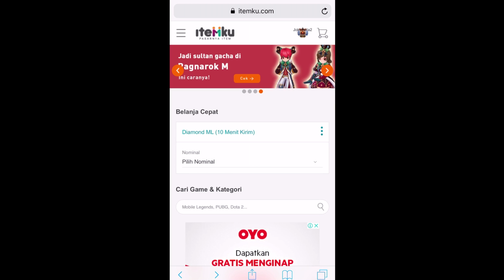BongkarBuild Andrian04 1Hit Carat Fast Farm & PVP Build Paladin Ragnarok M (cek deskripsi)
Mantap nih temen2, sebelumnya thanks banget buat Andrian04 yang mau berbagi build nya 🙏 Paladin Sakti di SEA nih temen2 😍
Untuk equip bang Andrian04 ga video in, tapi dy kasih list nya untuk equip nya.. dy sering pakai Saint Set , nah tapi itu harus dari gacha, nah kalau temen2 mau cari yang bukan gacha ada alternatif equip seperti yang saya sebutin di video 😊dan utk halbert itu kalau multi ke LK y, kelupaan sebut di video 🙏

8:37 stats PVP & Farm
8:57 Rune PVP & Farm
10:37 Skill PVP & Farm
11:02 Rune Tank
12:44 Skill Tank
13:08 Stats Tank

Guide adventure rank d : (menit 1:15)

Guide adventure rank c : (menit 8:06)

Saya juga bakal sering LIVE yang temen2 dapat pakai untuk wadah atau forum untuk saling bertanya, saling sharing, saling mengobrol, karena mungkin banyak yang ingin bertanya tapi bingung di mana, nah temen2 bisa ikutan LIVE nya, nanti saya atau temen2 yang lain yang ikutan bisa membantu menjawab..

Thanks banget bagi yang uda nonton video saya apalagi bantu nyebarin teman2.. subscribe, like nya yaa... dan kalau mau ngobrol apa aja bisa tulis d komentar yaa... sebisa mungkin segala pertanyaan dan obrolan akan saya balas dan respon 😆